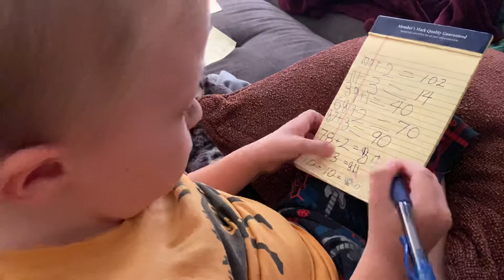Good boy gets Johnny apple treats 11-24-19